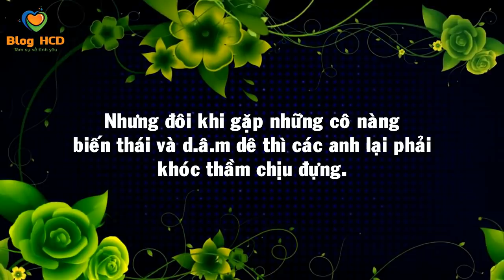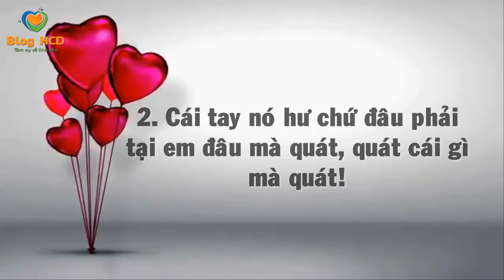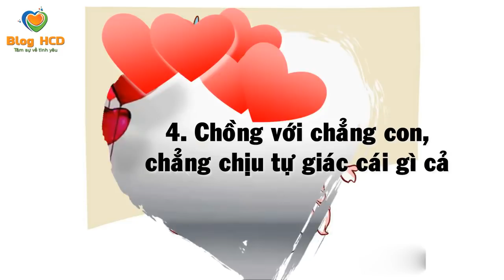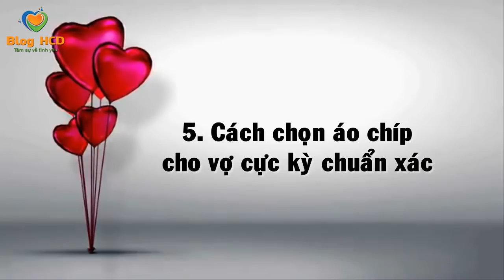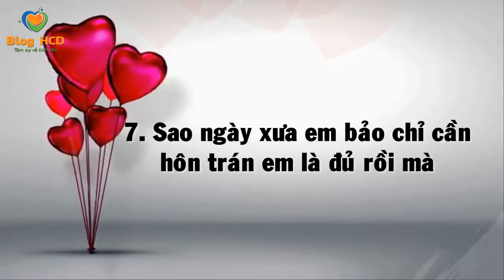Những Hành Động của con gái Biến Thái BÁ ĐẠO - Yêu là Đủ P.2 | Blog HCĐ ✔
👸 Tác giả: Yêu Là Đủ
♫ Bài hát: Vexento - The Lone Raver